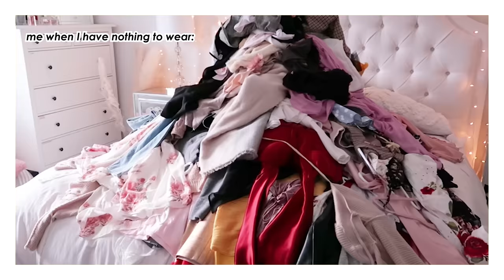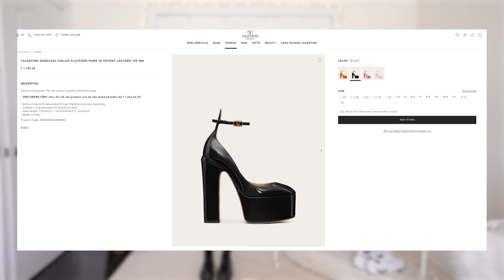outfits when you have "nOtHiNg tO wEaR" | simple + minimalistic combos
Closet full of clothes but having a "nothing to wear" moment? Here are some simple + minimalistic looks that work with all body types! Applies to US & Canada customers only. See site for full terms).

♡ MY MEASUREMENTS ♡
height: 5'7" or 170cm
36"-25"-36"

♡ OUTFIT LINKS ♡

0:00 links in the description!

0:37 outfit 1

3:23 outfit 2

4:17 outfit 3
white top

5:12 outfit 4
black faux leather jacket (XS/S $108)
Green Chain Baguette Bag ( $7)
sunglasses ($9)

6:05 outfit 5
black blazer
sunglasses ($9)

7:05 outfit 6
white crew neck (code KERINA10)
soft tennis skort (code KERINAWANG)
nike air force shadows, white ( $120)

8:22 outfit 7

9:06 outfit 8
Harvard sweater (L $69)
nb 530 runners
2pcs Hair Claw  ($2.5)

10:05 thumbs up if you made to the end!

♡ MUSIC ♡
╰ Enjoy by Joakim Karud (official)